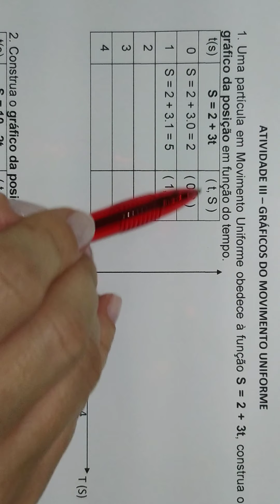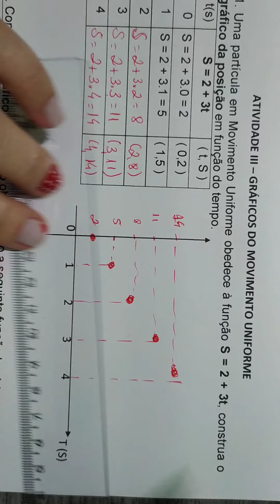Atividade 3 Movimento Uniforme